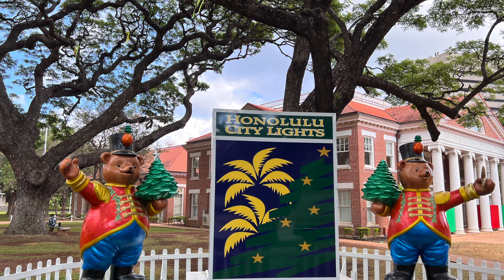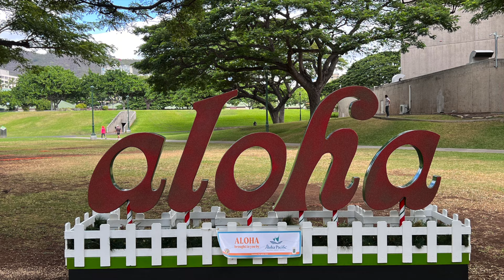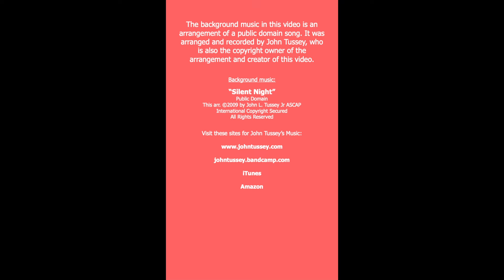"Silent Night" Piano Solo and 2022 photos of Honolulu City Lights displays and Christmas in Waikiki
"Silent Night" is my favorite Christmas carol. This arrangement has evolved over the last 49 years into what you see and hear today. I have played this at a dear friends' home here on Oahu most every Thanksgiving for many years, which is where this video was filmed. I hope you enjoy my arrangement.

After viewing my solo, you will see photos of the Honolulu City Lights displays and Christmas in Waikiki, taken in 2022 with "Silent Night" playing in the background. That recording is from my "Christmas Impressions" album, recorded in October, 2009.

The background music in this video is an arrangement of a public domain song.

“Silent Night”
Public Domain

Amazon